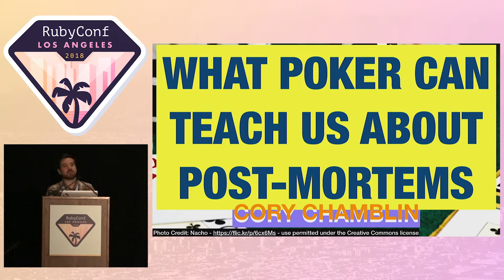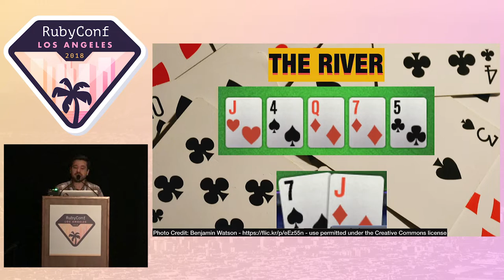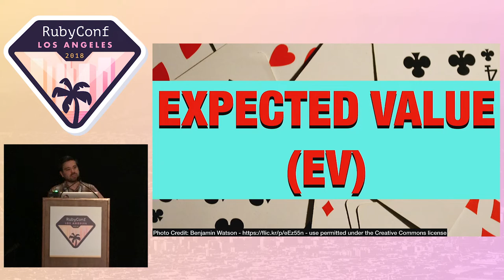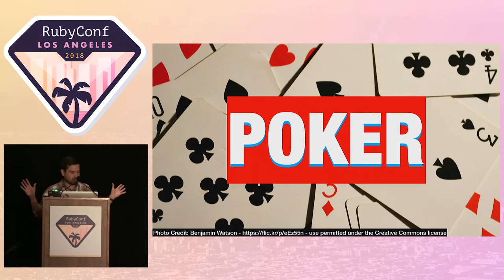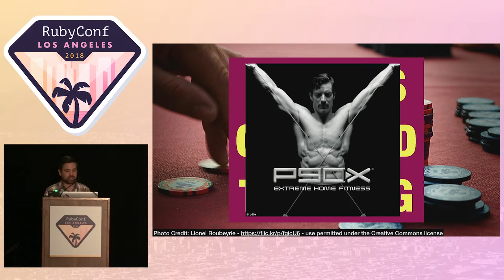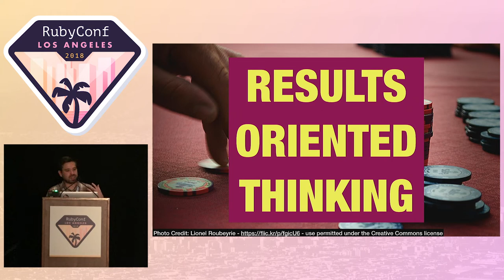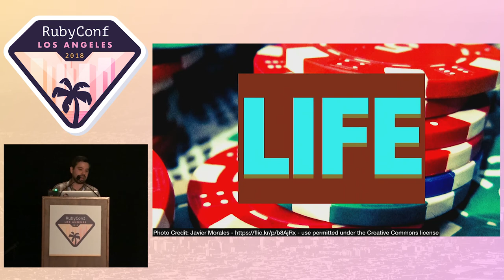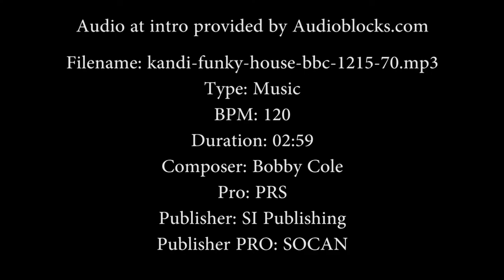RubyConf 2018 - What poker can teach us about post-mortems by Cory Chamblin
Are your post-mortems reactive and unsatisfying?

The common post-mortem traces bad outcomes back to critical decisions so that we make different decisions in the future. But what if those decisions were sound? It tells us to stop making them!

In poker, as in software, variance is real and you can do everything correctly and still lose the hand.

In this talk, we'll talk about real post-mortems and problems with their conclusions. We'll rebalance our thinking to see when we might be learning the wrong lessons. We will learn about poker, taking risks, and a little about life.